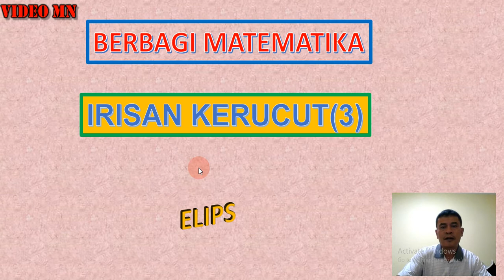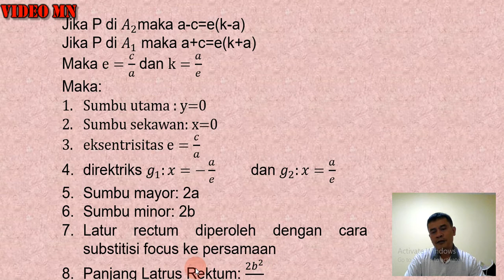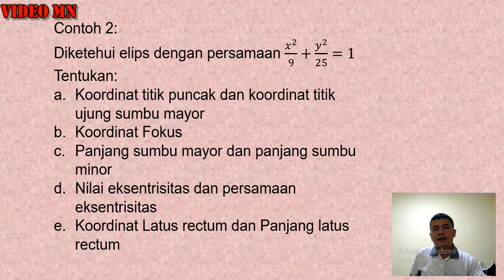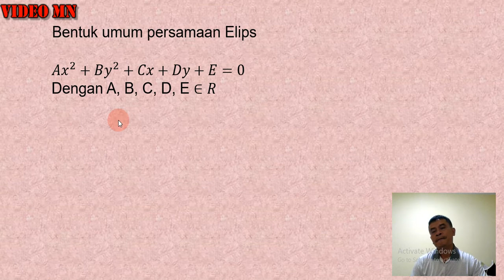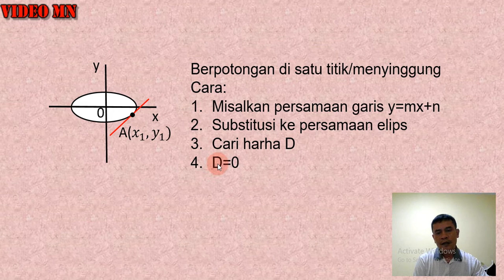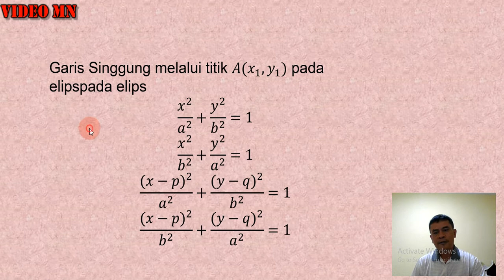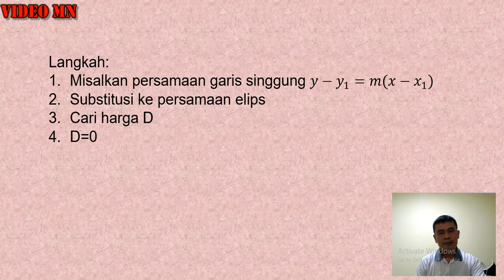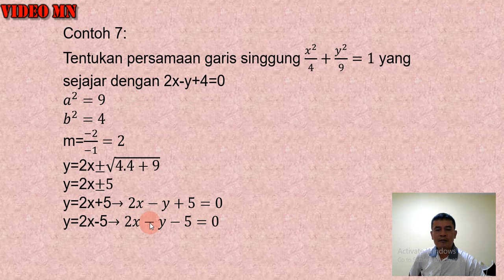Persamaan Elips dan unsur-unsur elips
Persamaan Elips dan unsur-unsur elips akan membahas persamaan elips secara lengkap dengan unsur unsur nya baik yang berpusat di titik (0,0), pusat (p,q), unsur-unsur elips, hubungan garis dengan elips, persamaan garis singgung elips melalui titik pada elips, garis singgung melalui titik diluar elips, garis singgung dengan gradien tertentu, disertai contoh dan pembahasan sehingga materi ini mudah dipahami, direkomendasikan untuk anda agar menguasai materi persamaan elips.

Timestamp
0:00 INTRO
0:36 Elips Horizontal dan unsur-unsurnya
7:38 Eksentrisitas
15:11 Elips Vertikal dan unsur-unsurnya
21:23 Elips horizontal puasat (p,q)
23:55 Elips vertikal dengan pusat (p,q)
26:14 Bentuk umum persamaan elips
34:20 Kedudukan garis terhadap elips
41:17 Garissinggung pada elips
51:23 Persamaan garissinggung melalui titik diluar elips
57:17 Garissinggung elips dengan gradien tententu
1:02:42 CLOSING

BERBAGI MATEMATIKA
manuntun